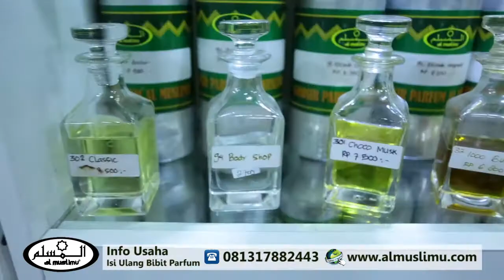PARFUME HLV REV 2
Mank idir channel menerima pembuatan konten video periklanan untuk promosi pesantren, sekolah, produk herbal, buku ,penerbit, iklan foto slideshow, dll.